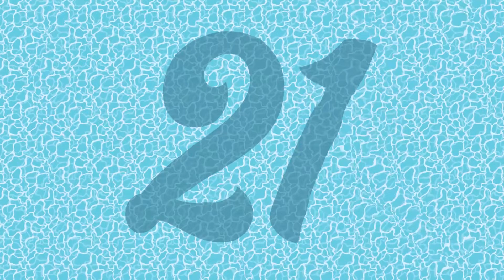Downtown (K-5th Grade) July 2022 The Preteen 30 sec Countdown Video